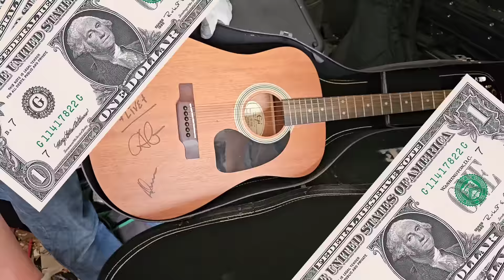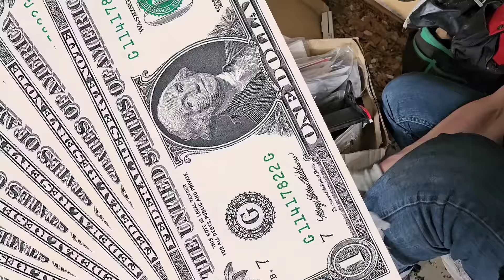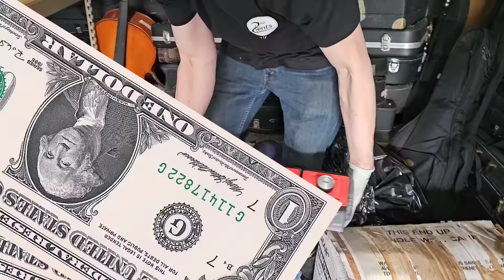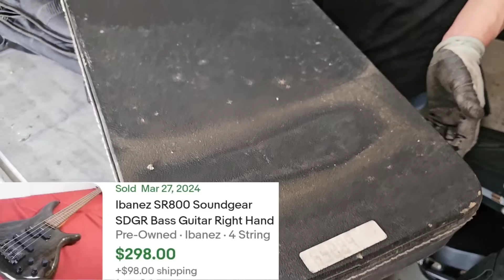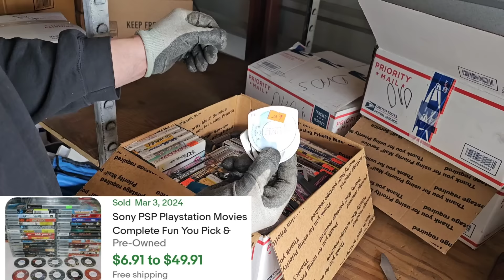I bought MOST EXPENSIVE Storage Unit / PAWN SHOP for $5,720 LOADED W/ MONEY FLOOR TO CEILING!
If you like this video, check out Part 1 & Part 2 & Part 3 & Part 4 & Part 5 & Part 6 & Part 7

I bought MOST EXPENSIVE Storage Unit / PAWN SHOP for $5,720 LOADED W/ MONEY FLOOR TO CEILING! / Part 8

Bought PAWN SHOP for $5,720! ~ OVER 6 YEARS in an abandoned storage unit! / Part 7

PAWN SHOP abandoned in UNIT! ~ $5,720 Storage Locker LOADED FLOOR TO CEILING with CASH! / Part 6

I bought MOST EXPENSIVE Storage Unit For $5,720 & it's a PAWN SHOP! LOADED W/ MONEY FLOOR TO CEILING! / Part 5

I bought a PAWN SHOP for $5,720 LOADED WITH MONEY FLOOR TO CEILING! / Part 4

I bought MOST EXPENSIVE Storage Unit For $5,720 LOADED WITH MONEY FLOOR TO CEILING! / Part 3

$5,720 for UNIT! ~ I bought an ABANDON Storage Locker 526 MILES AWAY! / Part 2

I Bought The MOST EXPENSIVE Storage Unit in the Country ~ HUGE 9x28 locker LOADED w/ CASH! / Part 1

Robert Zjaba Auctioneer Extraordinaire from 2nd Cents Auctions buys the MOST EXPENSIVE STORAGE UNIT IN THE COUNTRY! This 9x28 storage locker is STACKED & PACKED with cash! Robert  & Just Jeff have to travel OVER 500 miles  to Virginia for this AMAZING LOCKER. This unit is loaded with unexpected surprises!! Robert & Just Jeff discover they bought  a PAWN SHOP! You won't believe this abandoned storage unit unboxing video. Learn how to make money buying and selling with Robert.

@Froggy Flips
@StevenSteph Resale Killers
@Taco Stacks
@Curiosity Incorporated
@Treasure Hunting With Jebus
@Locker Nuts